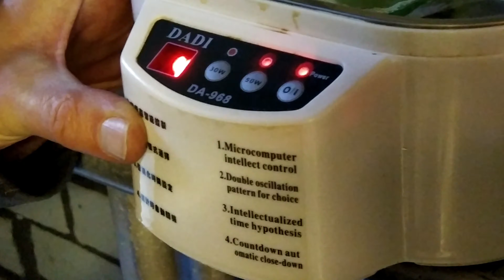1.5 DCI injector tip cleaning 🔧🛠⚠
A step by step video on cleaning the 1.5 dCi injector tip 🔧🛠⚠.

👉🆂🆄🅱🆂🅲🆁🅸🅱🅴 to this channel and press the 🔔 icon to get new video updates❗

👉🆂🆄🅱🆂🅲🆁🅸🅱🅴 sur cette chaîne et appuyez sur l'icône 🔔 pour obtenir de nouvelles mises à jour vidéo❗

👉🆂🆄🅱🆂🅲🆁🅸🅱🅴 para este canal e pressione o ícone 🔔 para obter novas atualizações de vídeo❗